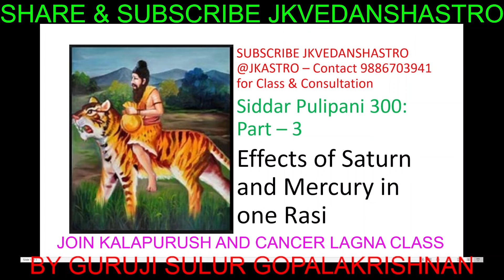ASTROLOGY - PART 3 - COMBINATION OF SATURN AND MERCURY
SIDDAR PULIPANI IN HIS 300 GIVES EFFECTS OF SATURN AND MERCURY